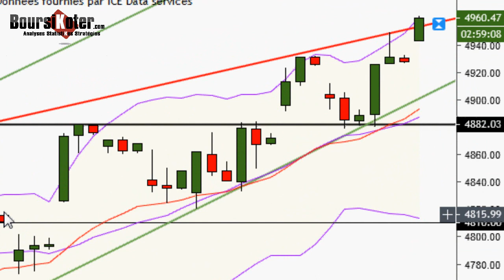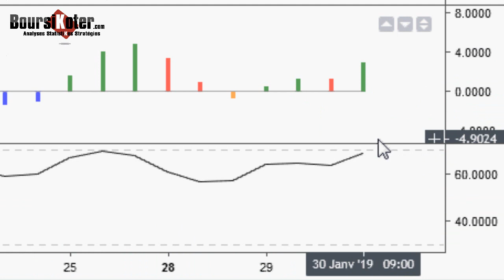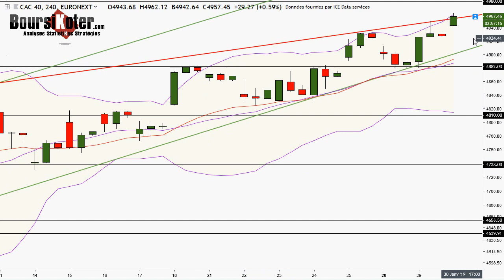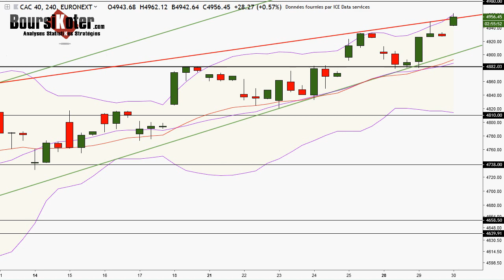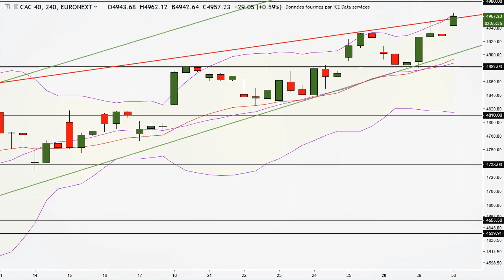CAC 40 Point Matinal du 30-01-2019 par boursikoter